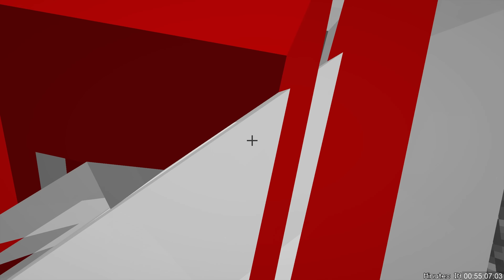Jukucrush Ultra Hardcore - Season 5 Episode 3 - สู่โลกภายนอก!